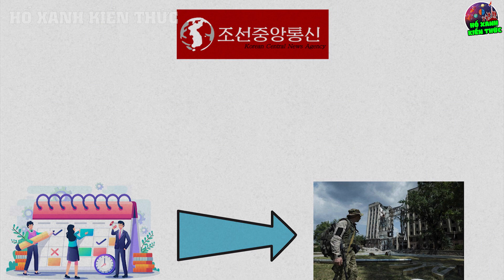Cả Châu Âu Lo Sợ Khi Triều Tiên Gửi 100.000 Quân Để Giúp Nga Ở Chiến Trường Đông Âu